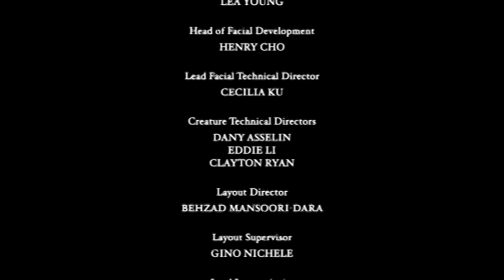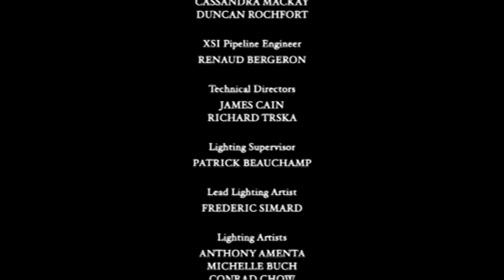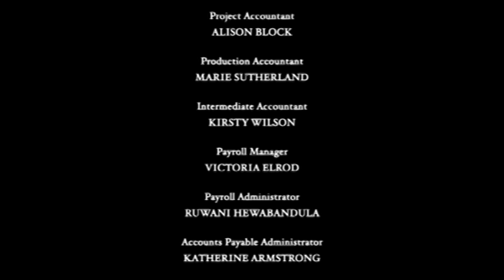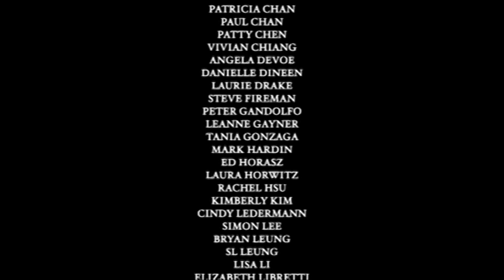Elfinchen Theme | End Credits | Barbie™ präsentiert Elfinchen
🎵 Lied: Eric Colvin – Elfinchen Theme
🎬 Film: Barbie präsentiert Elfinchen

🇺🇸 English:
🎵 Song: Eric Colvin – Thumbelina Theme
🎬 Film: Barbie: Thumbelina